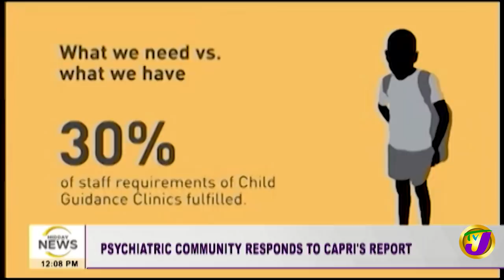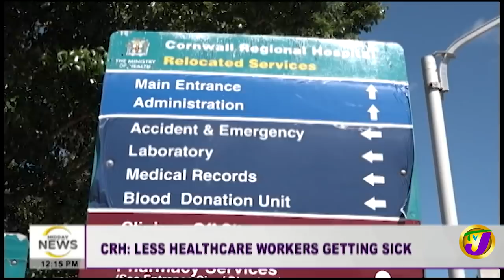Burials in Limbo in St. Catherine, Jamaica | Helicopter Crash | TVJ News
There are long delays for burials at the Meadowrest Memorial Gardens in St. Catherine, Jamaica as several workers have come off the job TVJ news understands the issue surrounds a wage dispute.